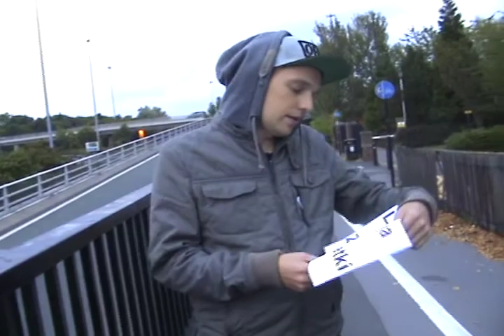British and Mexican students read Latvian words.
McDonalds, burger, burgers, burgerking, hamburgers, bk, big burger, chicken burger, dq
prank call jokes
prank jokes
jokes and pranks
practical jokes
joke
pranks practical jokes
jokes
practical joke
practical joke ideas
phone jokes
practical jokes for kids
practical joke videos
prank call jokes